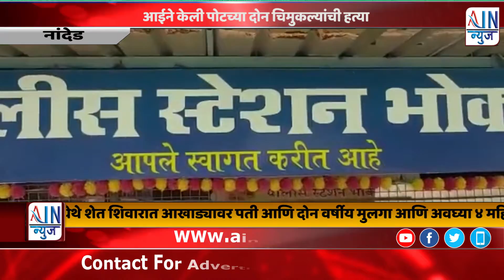आईने केली पोटच्या दोन चिमुकल्यांची हत्या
आई व भावाच्या मदतीने प्रेते जाळून केला पुरावा नष्ट
भोकर तालुक्यातील पांडुरणा येथील घटना
नांदेड:
भोकर तालुक्यातील पांडुरणा येथे आईने दोन चिमुकल्यांची हत्या करून, आई व भावाच्या मदतीने पुरावा नष्ट केल्याची घटना घडली आहे.या प्रकरणी भोकर पोलीसात आज पहाटे तिघांविरुद्ध गुन्हा दाखल करण्यात आला आहे.
      धुरपताबाई गणपत निमलवाड (वय ३०  रा.पांडूरणा) असे प्रमुख आरोपीचे नाव आहे. आरोपी महिला पांडुरणा येथे शेत शिवारात आखाड्यावर पती आणि दोन वर्षीय मुलगा आणि अवघ्या ४ महिन्याच्या मुलीसह रहात होती. तर सासु - सासरे दोघे अन्य दुसऱ्या शेतात वास्तव्यास होते. दरम्यान आरोपी धुरपताबाई निमलवाड हिने ३१ मे ते १ जून सायंकाळी ६ वाजताच्या कालावधीत केंव्हातरी  मुलगा दत्ता गणपत निमलवाड (वय २ वर्षे) व मुलगी अनुसया गणपत निमलवाड (वय ४ महिने) या दोघांची पांडुरणा शिवारात हत्या केली. त्यानंतर आरोपीने आपली  आई कोंडाबाई पांडुरंग राजेमोड व भाऊ माधव पांडुरंग राजेमोड (दोघे रा. ब्राम्हणवाडा ता.मुदखेड) यांच्या मदतीने दोन्ही मयत लेकरांचे प्रेत जाळून पुरावा नष्ट केला. आरोपी आईने असे कृत्य का केले हे समजु शकले नाही,  याबाबत गावातील गोविंद दगडुजी निमलवाड यांनी दिलेल्या तक्रारीवरून आरोपी धुरपताबाई गणपत निमलवाड, कोंडाबाई पांडुरंग राजेमोड, माधव पांडुरंग राजेमोड आदी तिघांविरुद्ध गुन्हा दाखल करण्यात आला आहे.  पोलिस उप निरीक्षक दिगंबर पाटील पुढील तपास करीत आहेत.